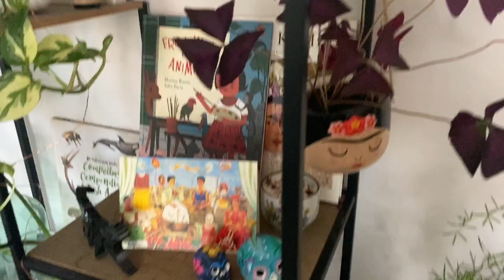Plantes Tour - été 2020 (+100 plantes dans 60m2)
Aujourd'hui je vous propose une mise à jour de ma collection de plantes d'intérieur : mon plantestour pour cet été 2020 (salon + chambre + cuisine) !!!

Mon livre "Végétalisez votre intérieur avec Marion Botanical" des éditions Rustica est disponible

Mon étagère de salle de bain (installée dans ma cuisine) IKEA

*Les produits marqués d'un astérisque sont des liens affiliés, c'est à dire que je touche un petit pourcentage sur la vente de ces produits (cela ne se rajoute pas au prix de départ) si vous en avez besoin et que vous les achetez en passant par ce lien. Merci à tous pour votre soutien :)